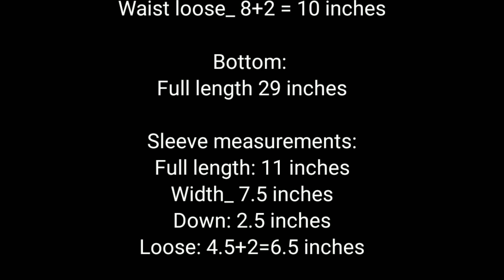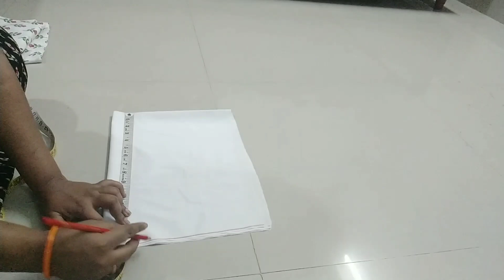girls umbrella frock cutting and stitching in Telugu how to make short frock/ dress,short frock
Frock full length_ 43 inches
Body full length 14 inches
Bottom full length: 29 inches
Lining cloth: 2.5 mtr
Body measurements:
Shoulder width _ 3 inches
Neck width: 2.5
Arm hole length_5.5 inches
Front neck length_ 4.5 or 5 inches
Bach neck_ 3 inches
Chest loose : 8 +2 = 10 inches
Waist loose_ 8+2 = 10 inches

Bottom:
Full length 29 inches

Sleeve measurements:
Full length: 11 inches
Width_ 7.5 inches
Down: 2.5 inches
Loose: 4.5+2=6.5 inches